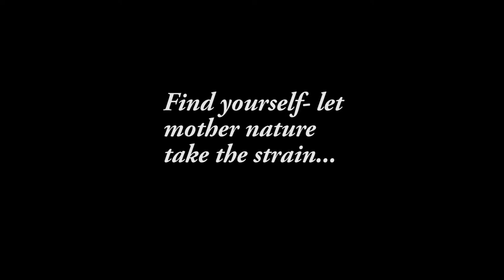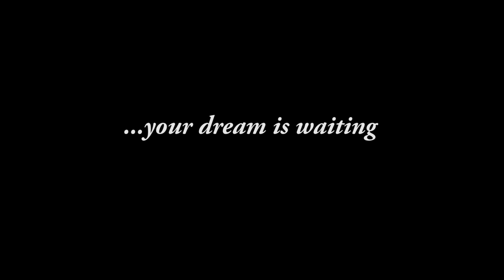'Mother Earth' Yurt film for all those who love nature.mp4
Nature is Nurture- This beautiful Hand made Hazel and Beech Yurt is available to purchase...Chill out and absorb the love...